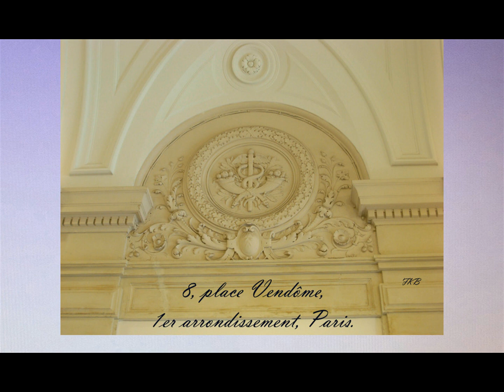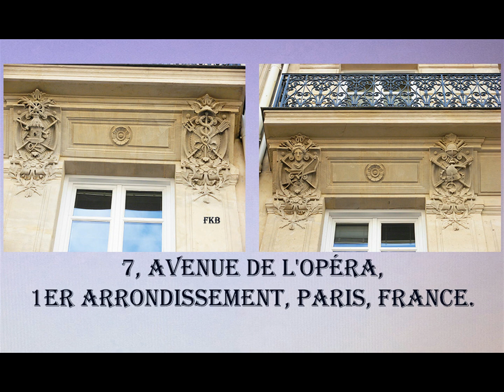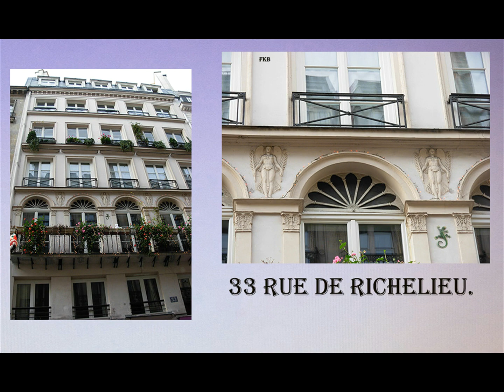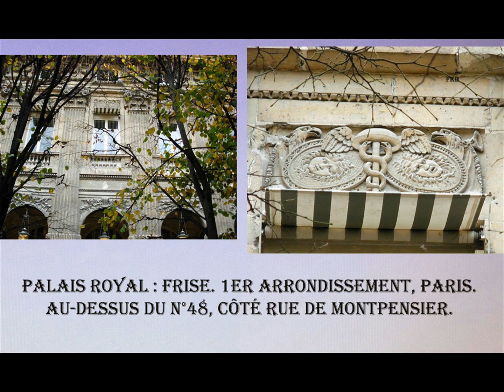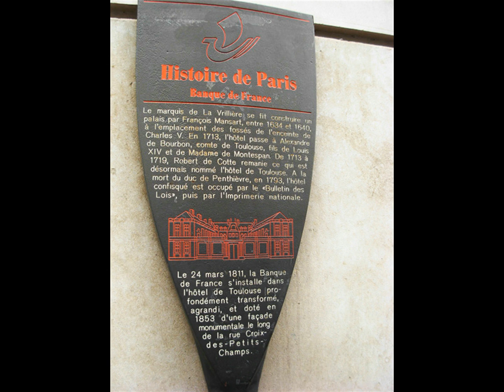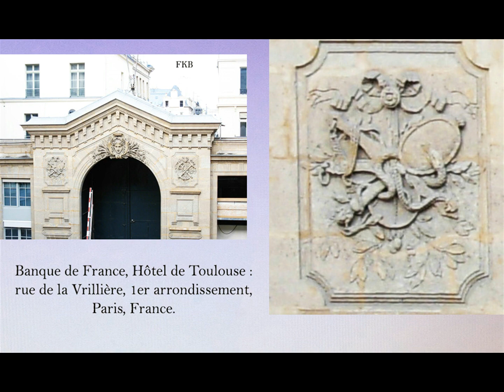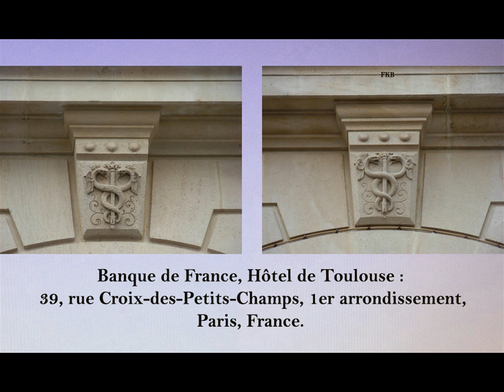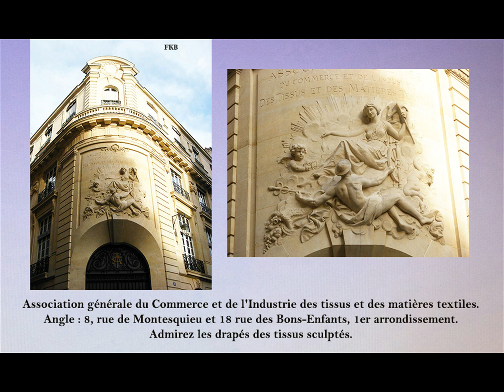Consultez le seul et unique site qui rassemble les caducées parisiens.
caducées du 1er arrondissement en rapport avec le commerce et le médical. Un circuit très fourni. Avec le Louvre, on augmente aussi en intensité.A travers les rues, dans les musées  et dans les autres bâtiments,
un concentré d'Art pur à votre disposition et de très nombreuses légendes représentées.